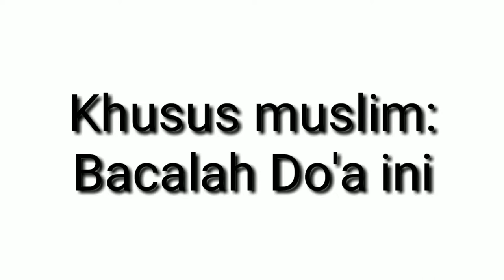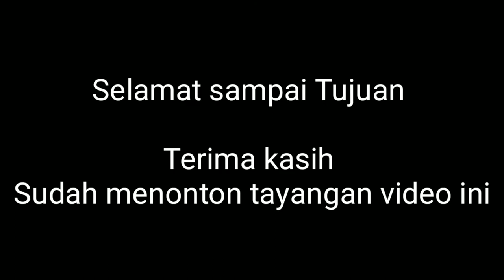Naik pesawat, bacalah Do'a keselamatan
Jangan lupa,  berangkat pakai pesawat bacalah Do'a
Berikut do'anya:

Aku berlindung kepada Allah dari godaan setan yang terkutuk. Dengan menyebut nama Allah Yang Maha Pemurah lagi Maha Penyayang. Segala puji bagi Allah, Tuhan semesta alam, dengan pujian yang sesuai dengan segala nikmat-Nya dan memadai dengan penambahan-Nya. Ya Tuhan kami, hanya bagi-Mu segala puji, sebagaimana pujian itu patut bagi keluhuran-Mu dan keagungan kekuasaan-Mu.”

“Ya Allah, limpahkanlah rahmat dan kesejahteraan kepada junjungan kami Nabi Muhammad, beserta keluarga dan sahabat semuanya.”

Allah Maha Besar, Allah Maha Besar, Allah Maha Besar. Maha suci Allah yang telah menundukkan (pesawat) ini bagi kami, padahal sebelumnya kami tidak mampu menguasainya, dan sesungguhnya kepada Allah lah kami kembali. Ya Allah, sesungguhnya kami memohon kebaikan dan takwa dalam perjalanan ini, kami mohon perbuatan yang Engkau ridloi. Ya Allah, permudahkanlah perjalanan kami ini, dan dekatkanlah jaraknya bagi kami. Ya Allah, Engkaulah pendampingku dalam bepergian dan mengurusi keluarga. Ya Allah, aku berlindung kepada-Mu dari kelelahan dalam bepergian, pemandangan yang menyedihkan dan kepulangan yang buruk dalam harta dan keluarga